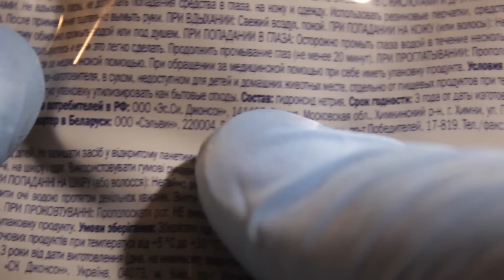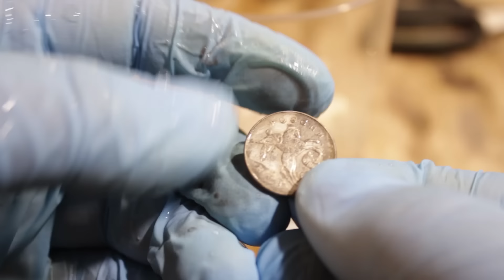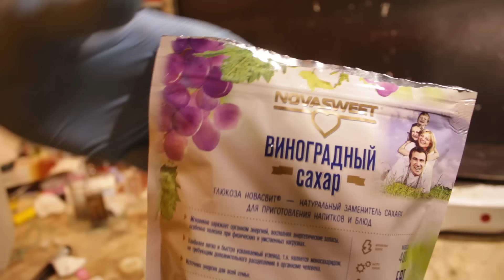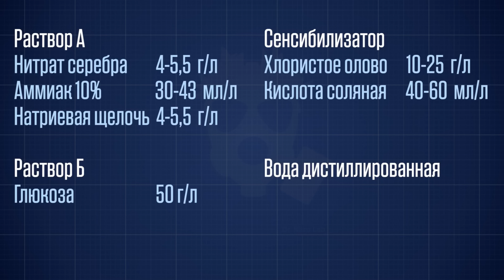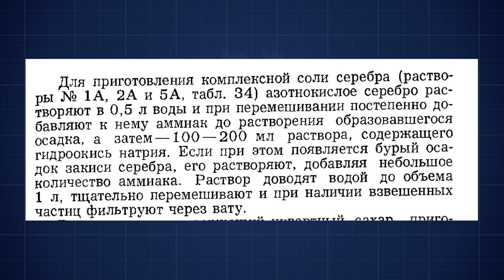🔥 Нанесение СЕРЕБРА на СМАРТФОН. Химический метод нанесения серебра.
Сегодня мы покроем смартфон настоящим серебром. Простой метод изготовления раствора для серебрения.